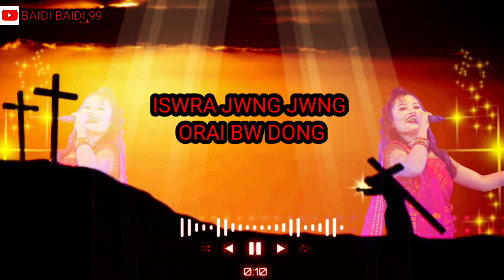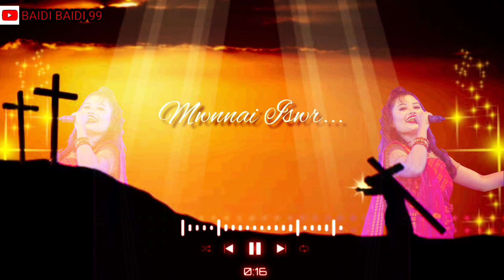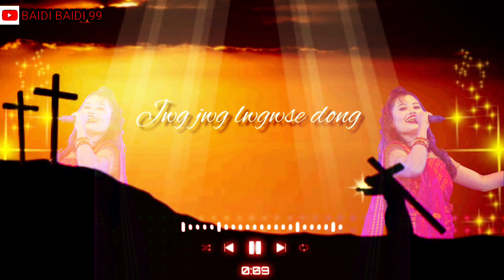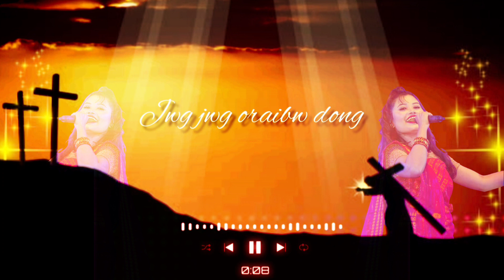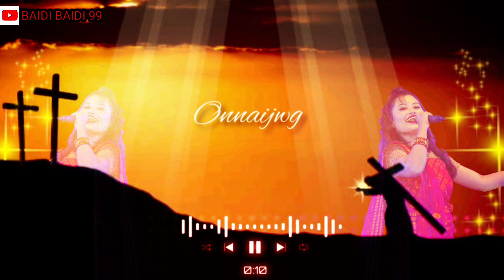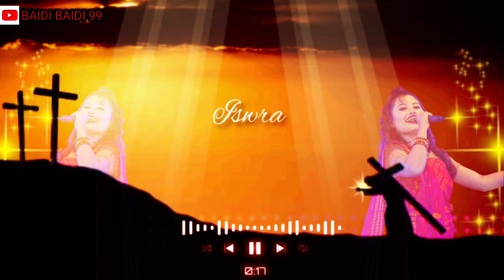ISWRA JWNG JWNG LWGWSE DONG!!! NEW BODO GOSPEL SONG!!! ELISHA BORO.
iswrkhwo bakhnai naini mungao dwngse
Bodo gospl methai.

GOLONDI HABI B.C MONDLINI Dwiden nayao

lyrics and tune - MR PRASENJIT KHAKLARI.

voice - MISS ELISHA BORO.

Music and mixing - julio j daimari and subut daimari.